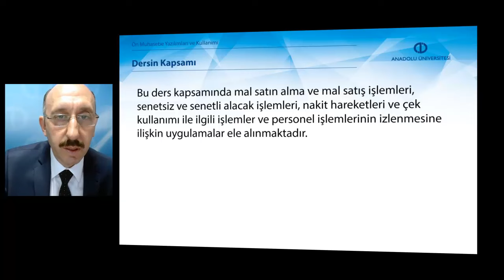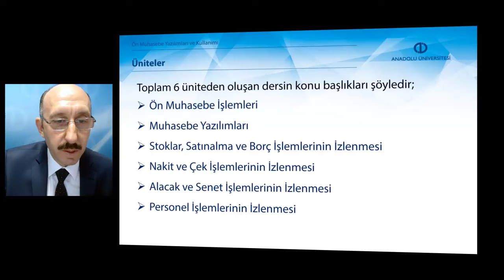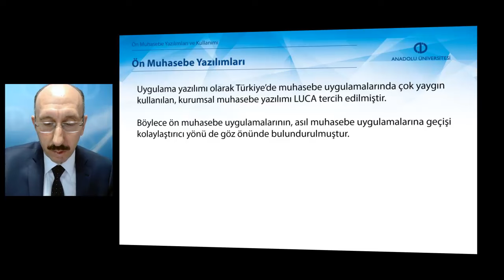ÖN MUHASEBE YAZILIMLARI VE KULLANIMI - Ders Tanıtım